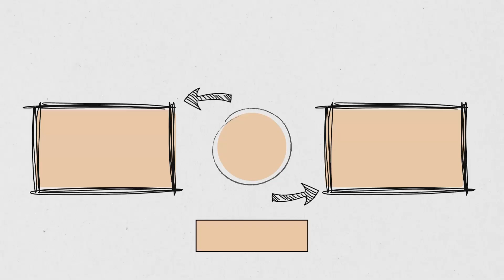COMIENZA LA COMPETICIÓN || ORÍGENES 🏇 EP 8 || RETO DE POBRE A RANCHERA || SIMS 4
Hola, qué tal? hoy tenemos un nuevo episodio de la serie de gameplay ORÍGENES, el reto de Pobre a Ranchera de @PitiSims , os dejo los detalles que explica en este vídeo

Hemos comenzado a competir y han pasado un montón de cosas. Este video incluye al final una minimachinima, no te lo puedes perder! déjame en comentarios qué te ha parecido!

Los episodios los subo los viernes a las 19:00 horas CEST.

Hola, soy Syl y soy de España. Construyo y decoro casas en Los Sims4 y las comparto, me encantan los retos y participar en colaboraciones con otr@s simmers.

En la galería puedes encontrar mis construcciones con el hastag Syldaviasyl y/o mi EA ID: Syldavia_syl

En el blog también publico historias.